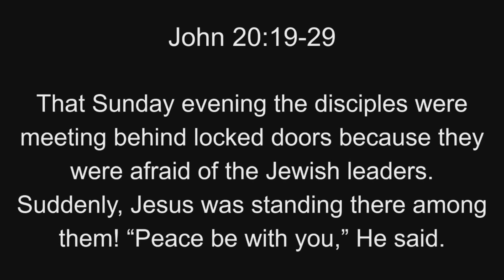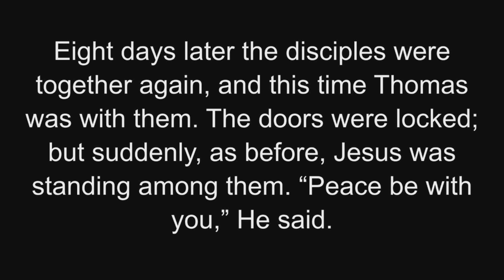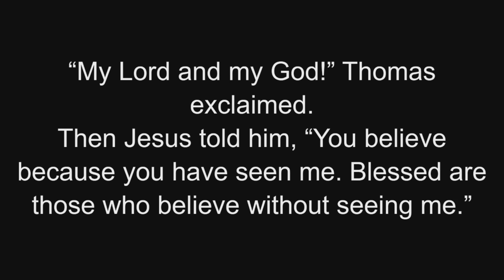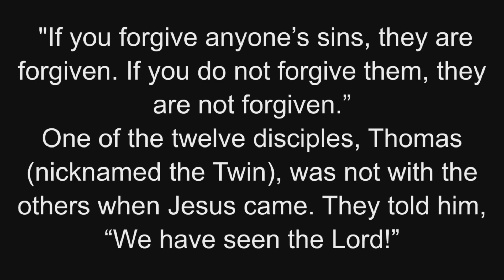7 HOPE and PEACE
We are no longer to live under our own power but as new people, individual and corporately... filled with His Breath and with His Spirit.  WE are to be the change agents in our world!